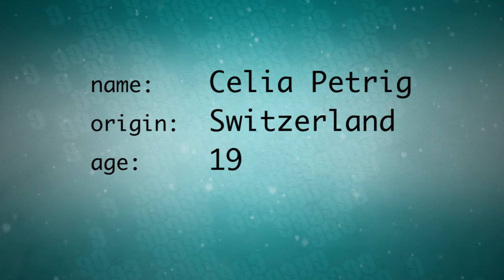Suzuki Nine Queens 2015 | Wanna be a Queen | Celia Petrig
Suzuki Nine Queens SNB 2015 - Celia Petrig´s video entry...